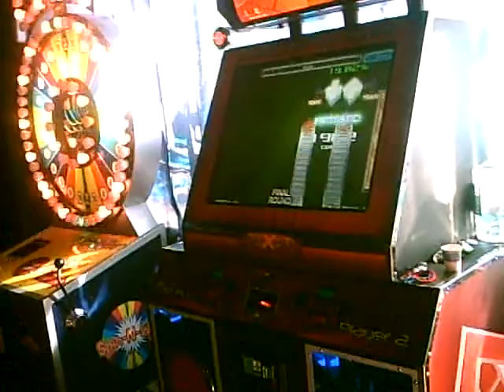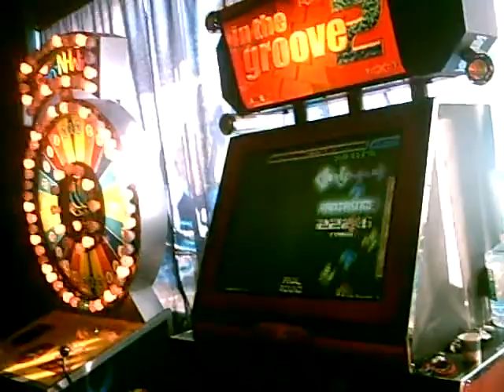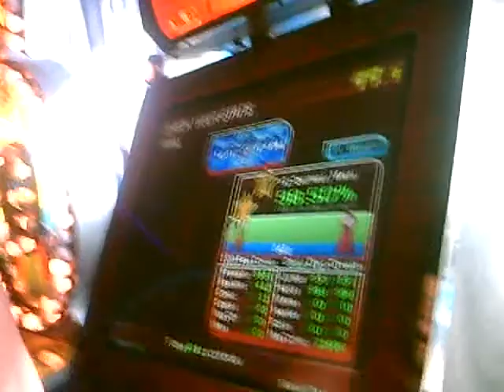JAMO Utopia Expert 98.50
Hey guys :) i'm back, and I bring new videos. Here's my getting a 98.50 on Utopia, a pretty decent score considering how absolutely stupid the chart can get. Comments plz!